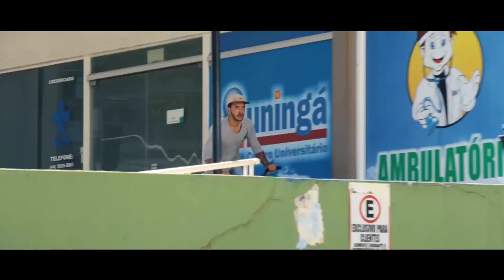DIG LOCALS - COMITE CREW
Here at DIG, BMX has always been much more about community than it has been about competition. Our DIG LOCALS series continues to introduce you to good riders, good filmers, and good people from local scenes worldwide.

Hailing from the small town of Cianorte in Brazilian, the Comite Crew have begun to spread their wings to larger towns nearby like Londrina and Maringá and bagged seven minutes of clips. Loving the vibes in this.

Video by Robert Sacchelli